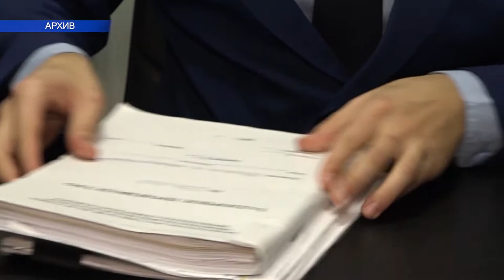Российской прокуратуре — 300 лет